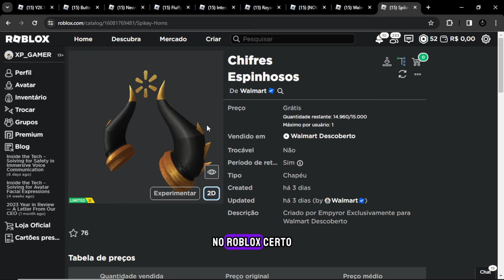COMO PEGAR os Chifres Gold GRÁTIS do Walmart no Roblox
Explicando como você pode tá pegando de graça esses chifres dourados do walmart de graça no roblox, fazendo uma missão fácil.

Seja Membro